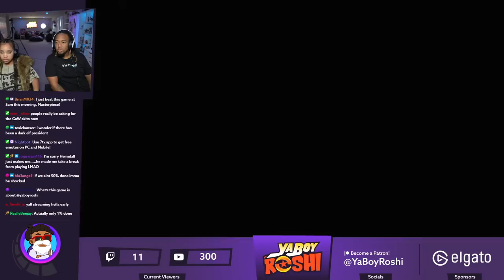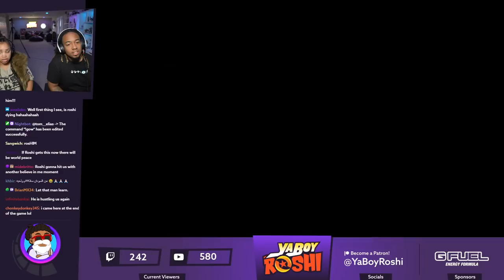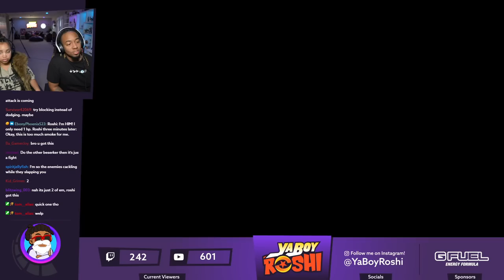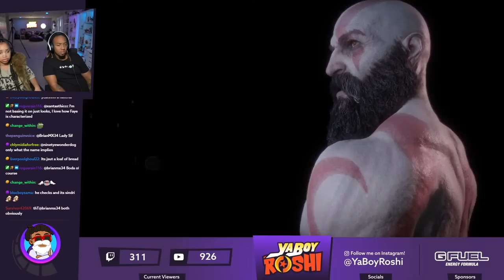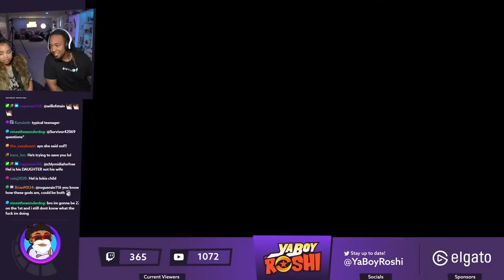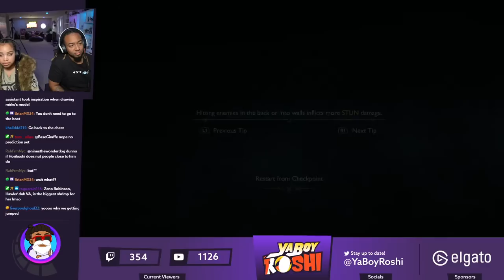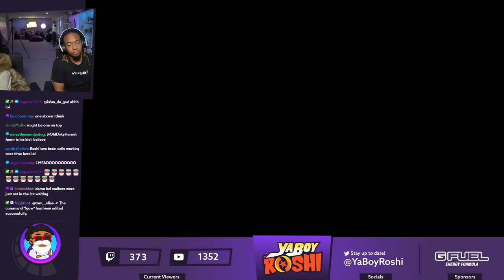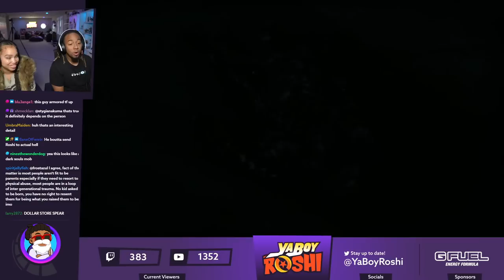See You in Helheim | God of War Ragnarok Part 8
Stream Start 00:00
Garm Round 1 - 02:12:40
Garm Round 2 - 02:26:55

Send Us Fan Mail Here:
5450 Bruce B Downs Blvd.